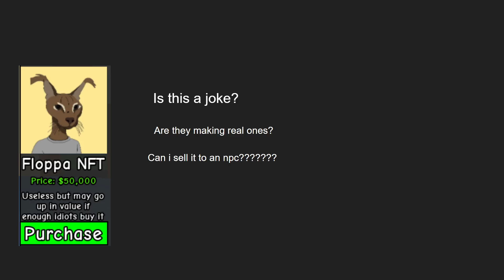Floppa nft but better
Theres even floppy music